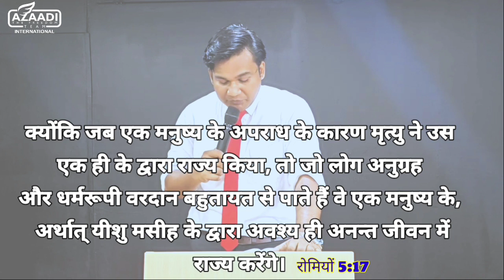Your Right Believe | Pastor Manoj Shahu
Listen This Full Message